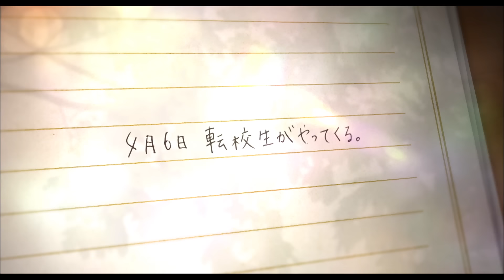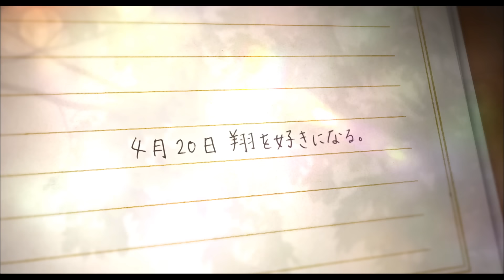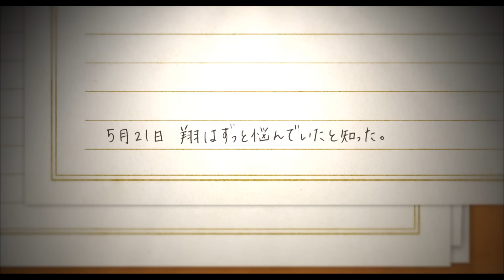コブクロ「未来」映画「orange -オレンジ-」ver.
【コブクロオフィシャル】